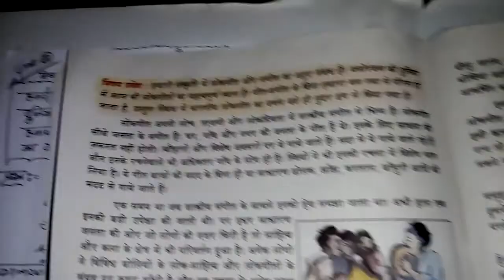10th Hindi,पाठ-5-लोकगीत (part 2 )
10th Hindi,पाठ-5-लोकगीत (part 2 )